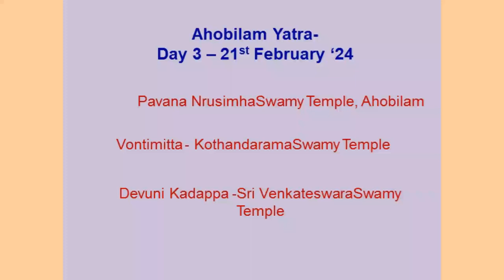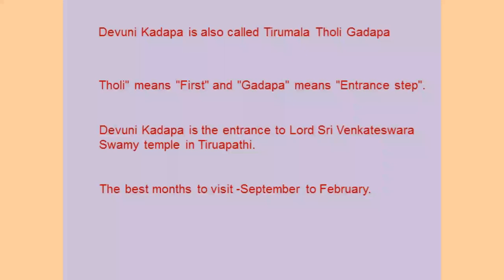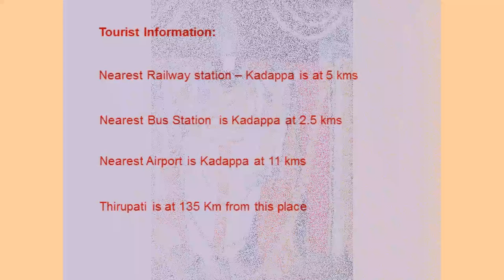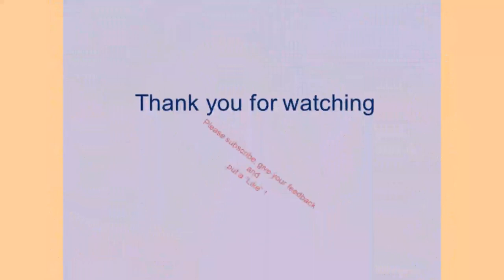Visit to Ahobilam , AP - day 3 - part 2 on 21st February ‘24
On day 3 in Ahobilam, we had a wonderful trek by foot covering Pavana Nrusimha temple. Following this, before taking our train to Chennai, we squueezed in  a visit to Sri KothandaramaSwamy Temple at Vontimitta and Sri VenkateswaraSwamy Temple at Devuni Kadappa. This video shows the salient feature of these temples.